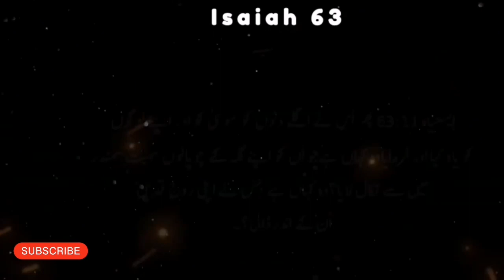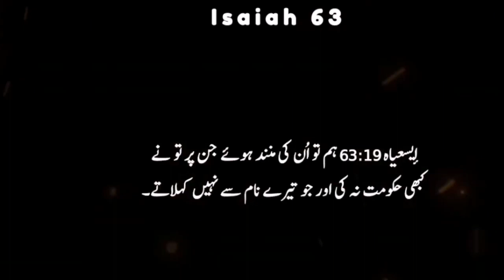Isaiah Chapter 63:God's Wrath | Bible in Urdu and Hindi Language | Khuda ka kalaam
Isaiah 63: God's Wrath

Certainly, here is Isaiah Chapter 63 from the Bible (King James Version):

1 Who is this that cometh from Edom, with dyed garments from Bozrah? this that is glorious in his apparel, travelling in the greatness of his strength? I that speak in righteousness, mighty to save.

2 Wherefore art thou red in thine apparel, and thy garments like him that treadeth in the winefat?

3 I have trodden the winepress alone; and of the people there was none with me: for I will tread them in mine anger, and trample them in my fury; and their blood shall be sprinkled upon my garments, and I will stain all my raiment.

4 For the day of vengeance is in mine heart, and the year of my redeemed is come.

5 And I looked, and there was none to help; and I wondered that there was none to uphold: therefore mine own arm brought salvation unto me; and my fury, it upheld me.

6 And I will tread down the people in mine anger, and make them drunk in my fury, and I will bring down their strength to the earth.

7 I will mention the lovingkindnesses of the Lord, and the praises of the Lord, according to all that the Lord hath bestowed on us, and the great goodness toward the house of Israel, which he hath bestowed on them according to his mercies, and according to the multitude of his lovingkindnesses.

8 For he said, Surely they are my people, children that will not lie: so he was their Saviour.

9 In all their affliction he was afflicted, and the angel of his presence saved them: in his love and in his pity he redeemed them; and he bare them, and carried them all the days of old.

10 But they rebelled, and vexed his holy Spirit: therefore he was turned to be their enemy, and he fought against them.

11 Then he remembered the days of old, Moses, and his people, saying, Where is he that brought them up out of the sea with the shepherd of his flock? where is he that put his holy Spirit within him?

12 That led them by the right hand of Moses with his glorious arm, dividing the water before them, to make himself an everlasting name?

13 That led them through the deep, as an horse in the wilderness, that they should not stumble?

14 As a beast goeth down into the valley, the Spirit of the Lord caused him to rest: so didst thou lead thy people, to make thyself a glorious name.

15 Look down from heaven, and behold from the habitation of thy holiness and of thy glory: where is thy zeal and thy strength, the sounding of thy bowels and of thy mercies toward me? are they restrained?

16 Doubtless thou art our father, though Abraham be ignorant of us, and Israel acknowledge us not: thou, O Lord, art our father, our redeemer; thy name is from everlasting.

17 O Lord, why hast thou made us to err from thy ways, and hardened our heart from thy fear? Return for thy servants' sake, the tribes of thine inheritance.

18 The people of thy holiness have possessed it but a little while: our adversaries have trodden down thy sanctuary.

19 We are thine: thou never barest rule over them; they were not called by thy name.